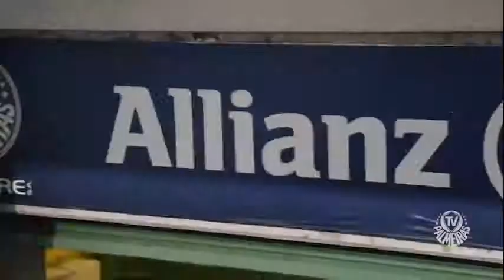Programa Meio de Campo 06/05/19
Confira o programa Meio de Campo do dia 06/05/19.